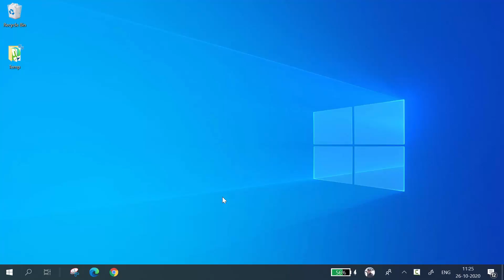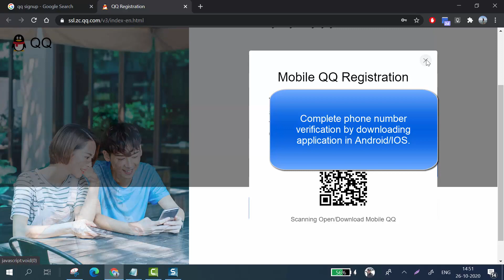Login Signup and Account Registration Latest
account registration and signup/login. QQ login problem will be resolved. qq login qr code

qq international sign up problem
qq.com create account
qq.com registration